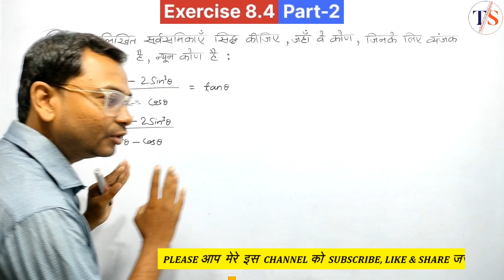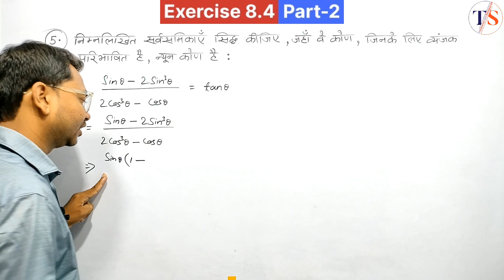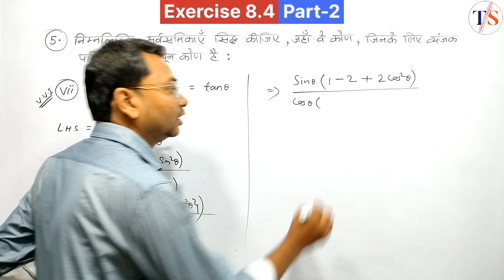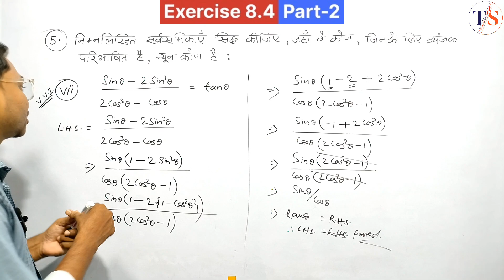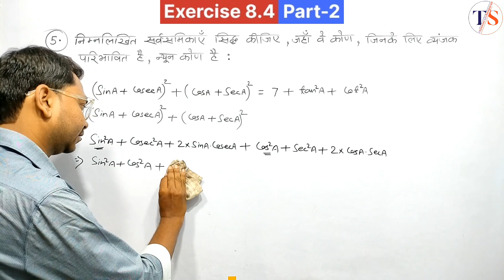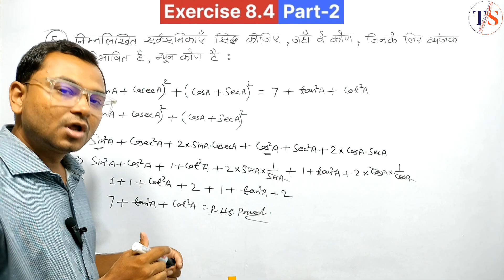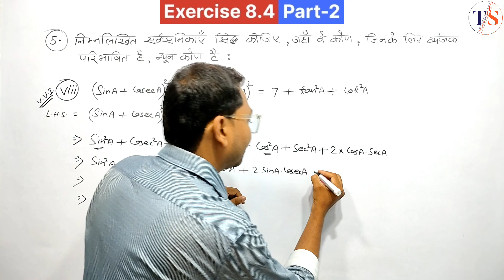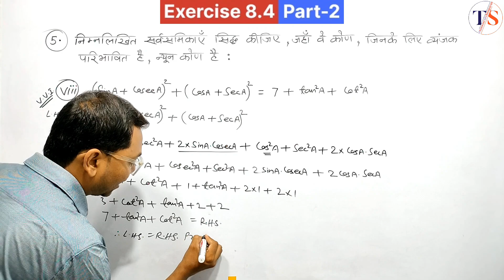Trikonmiti math class 10 || trikonmiti ka formula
Trikonmiti math class 10 || vvi question for 10th Final Exam 2024 ||

                              DAY-04

vvi question for 10th Final Exam

Class - 10 Ex - 8.4, Q-1,2,3,4,5 of all questions (Trigonometry) NCERT CBSE

Hello!!
Dear Students and  Friends
ध्यान दें :
इस वीडियो में हम त्रिकोणमिति के प्रश्नावली 8.4 के प्रश्न संख्या 5 का (vii) तथा (viii) को हल किए हैं जो सभी विद्यार्थीयों तथा आप सभी के लिए बहुत ही फायदेमंद साबित होगा।

1. prashnavali 8.3 class 10th math
2. class 10 maths chapter 8.3 of all questions solution
3. class 10 maths chapter 8.3 question 1,2,3,4,5,6 and 7
4. 10 class ka math 8.3 ka 6 number question vvi
5. prashnawali 8.3 class 10th full solution
6. ncert math class 10th all trigonometry
9. trigonometry class 10th exercise 8.3
10.math class 1Oth full solutions
Tanweer Sir
Tanweer Sir

प्रश्नावली 8.4 के सभी प्रश्नों का हल || 10th math exercise 8.4 || Trikonmiti Solution ll

      Welcome To
     TANWEER SIR
            (TS)
       Special For
Education Class 10th
            AND
Shorts videos for Entertainment
and some things

Topic Covered :- 👉👉👉👇👇👇👇

10th math subjective question
class 10th math vvi objective 2024

Class 10, Ex 8.4 Q5 (vii)
Class 10, Ex 8.4 Q5 (viii)

त्रिकोणमिति Exercise-8.4, vvi question for 10th Exam 2024

class 10 maths syllabus26 सितम्बर viral question पेपर 2023-24
10th half yearly exambihar board half yearly exam 2023
bihar board half yearly exam 2023 sciencebihar board half yearly exam 2023 social science

live test marathon
maths for class 10
Trikonmiti exercise 8.4
8.4 maths class 10
vvi question for 10th
vvi question for 10th Exam 2024